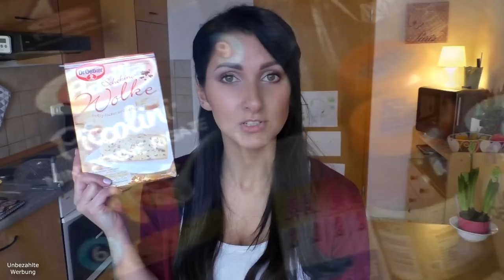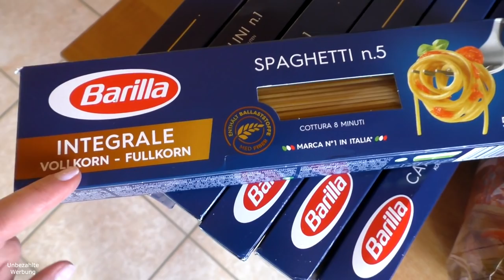🍉 XXL FOOD HAUL WOCHENEINKAUF MIT PREISEN 🍎 LIDL & REWE | Angebote | AUSGEWOGENE ERNÄHRUNG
Hallo Freunde,

es gibt wieder einen neuen Lebensmittel-Haul, schaut, was wir so alles essen.

Benehmt Euch!

Liebste Grüße

Eure Frühlingsrolina

Ihr seht oft aus rechtlichen Gründen die Einblendung "Unbezahlte Werbung" in meinen Videos, was ich aber nur aufführen muss, da man Marken, Personen oder Orte erkennt. Diese Dinge zeige ich, weil ich es selbst möchte.

Wenn ich etwas kostenlos zur Verfügung gestellt bekommen habe, sage ich es im Video und gleichzeitig lasse ich das Wort "Werbung" oder "Werbevideo" laufen.

Kleidung, die ich oft trage:

*Extra long Longsleeve, weiß

*Extra long Tanktop, weiß

*Extra long Tanktop, versch. Farben

*Adidas Superstars Unicorn

*Mustang Boots

*Mein Wintermantel

Diese Artikel bekommt Ihr deutlich preiswerter in der Drogerie, die Links dienen nur zur Orientierung:

*Mein Augen-Make-Up-Entferner

*Meine Lieblings- Tagespflege

*BESTE Bodylotion

*Tolle Hautpflege bei extrem trockener Haut

*Mikrowelle mit Crisp Funktion

*Kitchen Aid